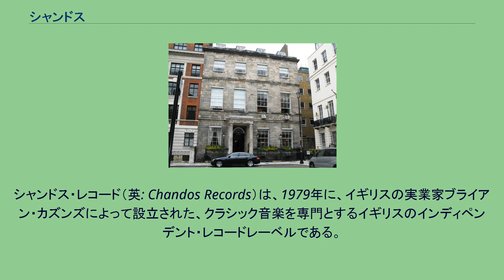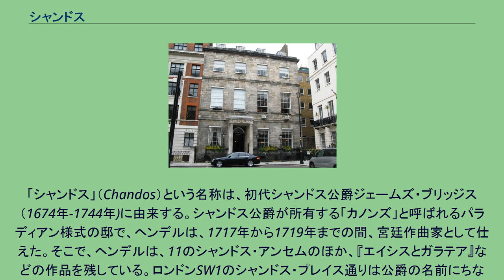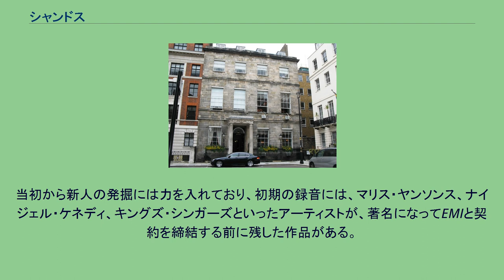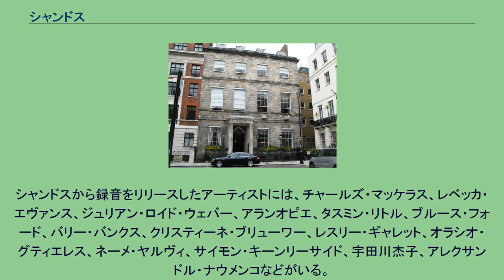シャンドス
イギリスのレコード・レーベル
クラシック音楽のレコード・レーベル
シャンドス・レコード（英: Chandos Records）は、1979年に、イギリスの実業家ブライアン・カズンズによって設立された、クラシック音楽を専門とするイギリスのインディペンデント・レコードレーベルである。
現在は、ブライアン・カズンズの息子であるラルフ・カズンズがマネージング・ディレクターを務める。
収録は、イングランド、コルチェスターのオフィスで行われている。
「シャンドス」（Chandos）という名称は、初代シャンドス公爵ジェームズ・ブリッジス（1674年-1744年)に由来する。シャンドス公爵が所有する「カノンズ」と呼ばれるパラディアン様式の邸で、ヘンデルは、1717年から1719年までの間、宮廷作曲家として仕えた。そこで、ヘンデルは、11のシャンドス・アンセムのほか、『エイシスとガラテア』などの作品を残している。ロンドンSW1のシャンドス・プレイス通りは公爵の名前にちなんで名づけられたものであり、当初シャンドスは、その通りの「シャンドス・ハウス」にオフィスを構えていた。カズンズは、BBCの音楽クラブ『シャンドス・クラブ』と上記の『シャンドス・アンセム』の両方から社名をとったと言われている。 シャンドス・ハウス シャンドスは、1963年設立のバンド・ミュージックの出版を手がけるシャンドス・ミュージック及び1970年設立のシャンドス・プロダクションズをその起こりとする。シャンドス・プロダクションズは、クラシック・フォー・プレジャーのほか、もっぱらRCAのイギリスのクラシック音楽を対象としたレーベルのためにLP制作を手がけていた会社で、カズンズはフリーの音楽プロデューサー兼エンジニアとしてその業務を行っていた。1979年、RCAがロンドンにおける業務から撤退したことに伴い、ブライアン・カズンズは、シャンドス・レコードを設立する。 1983年以降、CDの一般への普及とともに、シャンドスはその業績を急激に伸ばしていった。とくに、その専用の録音施設と高い技術から生み出される優れた音質には定評があり、「シャンドス・サウンド」とも呼ばれる。上記『神聖祭儀』の指揮をしたジェフリー・サイモンは、ブライアン・カズンズについて、大変優れた耳を持っており、常人には聞こえない音を聴くことができるエンジニアだったと語っている。
2005年にはクラシックレーベルとして初めて、MP3形式でのダウンロード販売を開始した。シャンドスのダウンロードサイト「The Classical Shop」では現在Naxos、LSO Live、Coro、Avie、Onyxなど、2015年時点で270を超えるレーベルの音源をダウンロード販売している。CDマーケットの変化と落ち込みにより、社屋の移転やスタッフ削減を余儀なくされていたシャンドスであったが、このダウンロード販売によって「救われた」とカズンズは述べている。 初期はイギリス音楽に特化していたが、現在のカタログには、知名度の高い作曲家の作品はもちろんのこと、あまり知られていないイギリスの作曲家による交響曲や合唱曲、吹奏楽曲、室内楽曲が多く含まれている。例えばハーバート・ハウエルズ、ジェラルド・フィンジ、チャールズ・スタンフォード、アーノルド・バックスのような作曲家の作品を、リチャード・ヒコックス、ジャナンドレア・ノセダ、ネーメ・ヤルヴィ、ヴァーノン・ハンドリーといった指揮者が録音している。 初めて制作した録音は、ブロッホの『神聖祭儀』（アヴォダート・ハコデシ）である。
当初から新人の発掘には力を入れており、初期の録音には、マリス・ヤンソンス、ナイジェル・ケネディ、キングズ・シンガーズといったアーティストが、著名になってEMIと契約を締結する前に残した作品がある。
1989年に始めた古楽専門のレーベル『シャコンヌ』（Chaconne）では、パーセル・カルテット、コレギウム・ムジクム90、ソフィー・イェーツといったアーティストの演奏を扱っている。
また、『シャンドス＝ムービーズ』（Chandos-Movies）は映画音楽専用のシリーズで、過去の映画音楽のスコアを復元し、そのオリジナル版の録音を提供している。
1990年の『オペラ・イン・イングリッシュ』（Opera in English）レーベルは、ピーター・ムーアズ基金から援助を受けて開始した企画で、イギリス国外でも堅調な売上げを記録している。
シャンドスから録音をリリース...